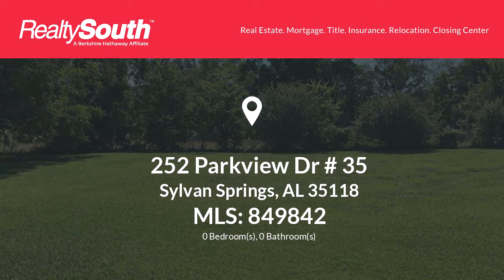Homes for sale - 252 Parkview Dr # 35, Sylvan Springs, AL 35118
LOT 35 PARK PLACE

Bedrooms: 0
Bathrooms: 0.00
Square Feet: 0
Price: $19,900